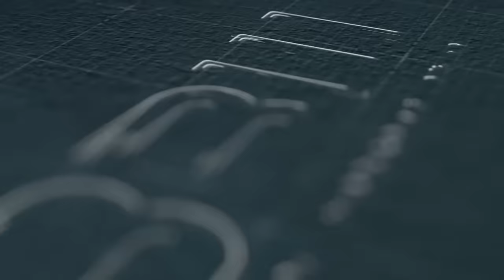"မြန်မာပြည်မြောက်ပိုင်းကို ဗုံးကြဲတိုက်ခိုက်ပြီး တောင်ပိုင်းကိုကျ ရေနစ်ထားတယ်"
စစ်တပ်ရဲ့ အကြမ်းဖက်မှုလုပ်ရပ်တွေဟာ အရင်ကလို စစ်ကြောင်းထိုး၊ ဗုံးကြဲတိုက်ခိုက်နေခြင်းသာမဟုတ်တော့ဘဲ ယခုဆို ဆည်ရေတွေကိုပါ ဖောက်ချပြီး ပြည်သူကို ဒုက္ခရောက်အောင်ပြုမှုဆောင်ရွက်နေတာတွေပါတွေ့ရပါတယ်။ ဒီလိုစစ်တပ်ရဲ့ ရက်စက်ယုတ်မာမှုတွေနဲ့ပတ်သတ်ပြီး ဆရာနေဝင်းအောင်နှင့်အတူ ပြောထားပါတယ်ဗျ..